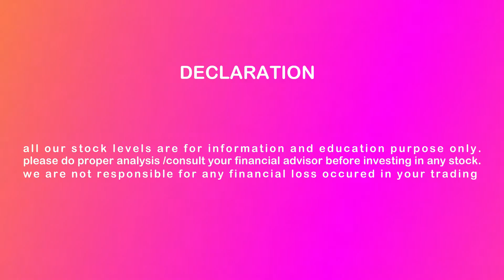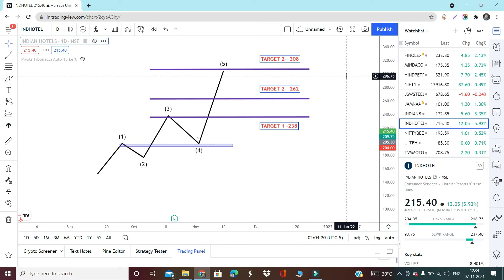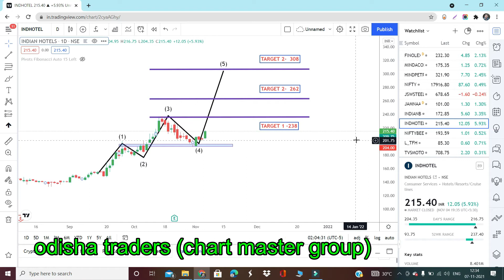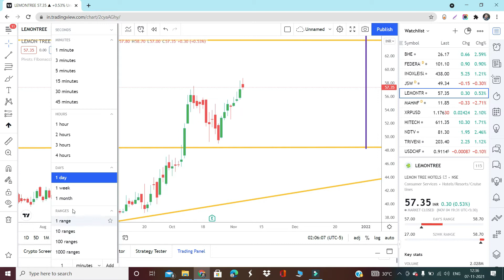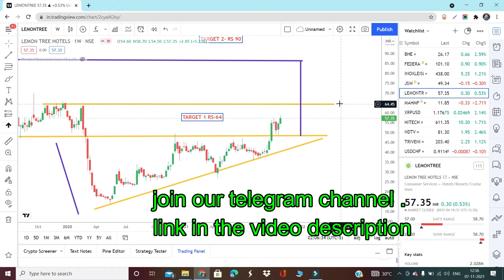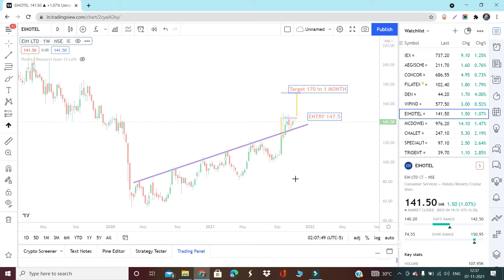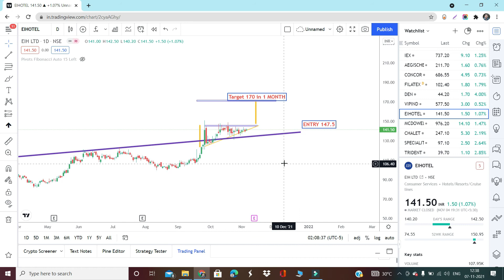Top 3 Hotel Stocks by Market Cap in 2021 - Best Hotel Companies in India| Top 3 hotel stocks to Buy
In this video, I have explained top 3 hotel stocks that can give bumper return in coming days. stay invested with these stocks. watch the complete video and technical analysis for detailed insight.

ASK YOUR QUERY RELATED TO SWING TRADE ONLY

regards
Odisha Traders